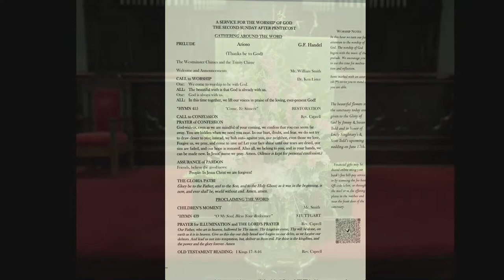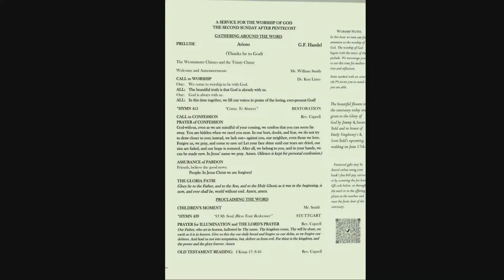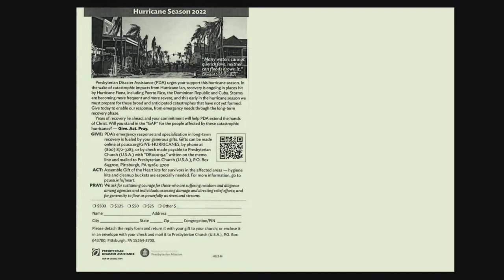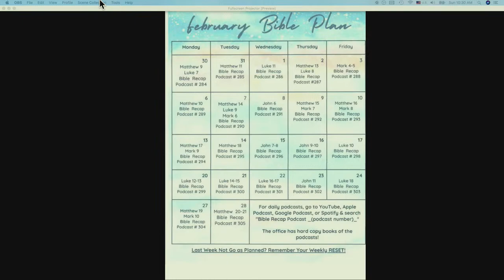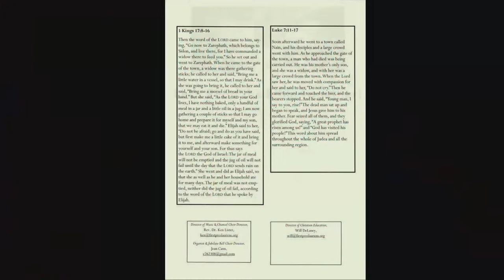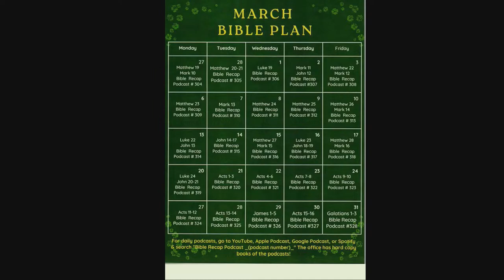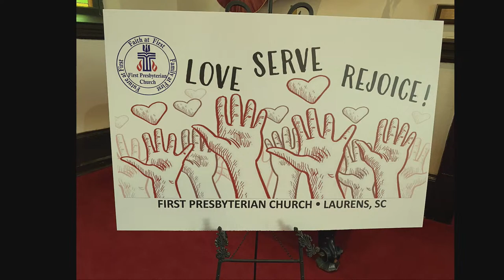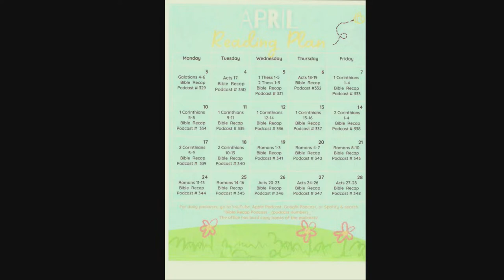First Pres Laurens, SC Live 209 Stream 06/11/23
FPCLAURENSSC 06/11/2023